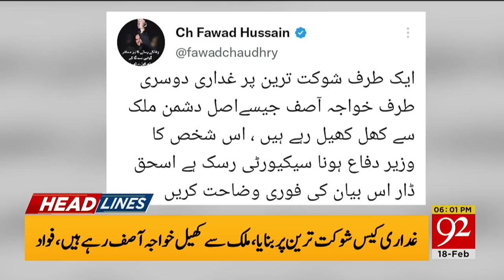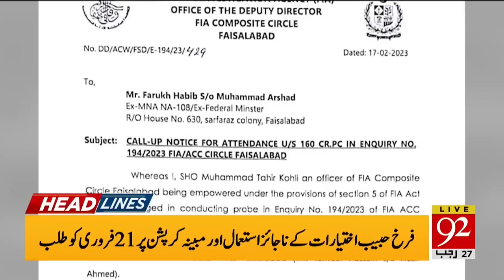Yasmin Rashid New Audio Leak! | Headlines | 06:00 PM | 18 February 2023 | 92NewsHD